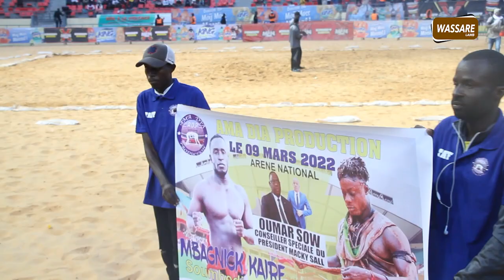Intégralité journée Ama Dia production avec Mbagnick Kaïré , Ardo , et autres